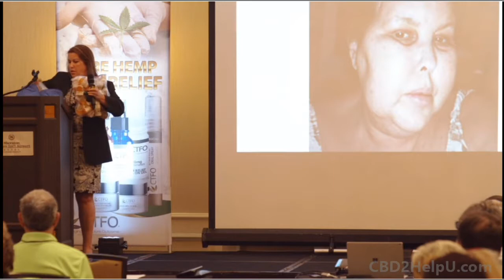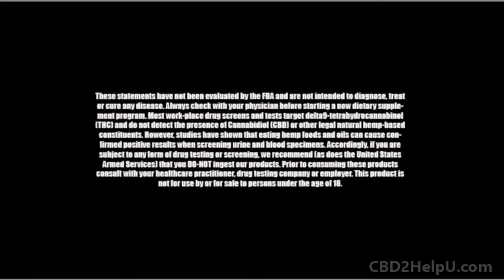CTFO CBD Story of Faith Over Fear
Having Faith Over Fear Beautiful story she tell us about. She still alive all because of finding out about CTFO CBD and giving it a try.

We do not make any health claims about or products a CTFO.  Neither the Company nor its representatives is providing any medical advice, and none should be inferred, from any ideas, suggestions, testimonials or other information set forth on this website - or in other Company materials or provided over the phone or in email correspondence.
Thank you for viewing, I appreciate that greatly!